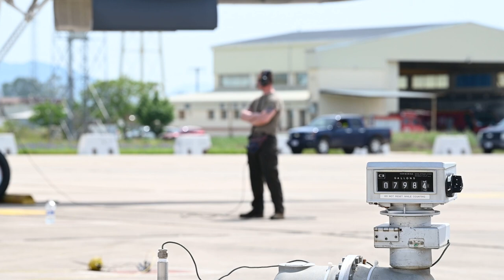U.S. Air Force Airmen assigned to the 100th Logistics Readiness Squadron complete hot pit refueling